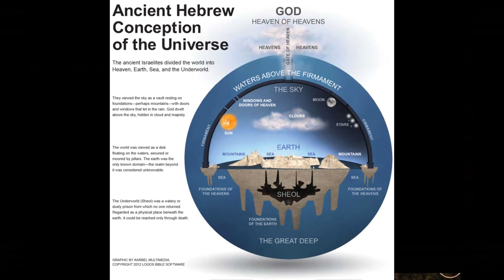Characteristics of an Alpha Male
Also here is a link to the introduction video for my channel on BitChute. I can't post it on Youtube because it automatically gets taken down and my channel receives a strike.

"Deceit abounds. So keep your eyes wide open."